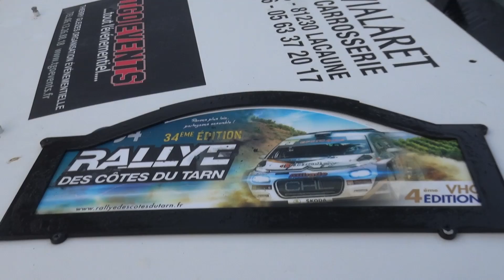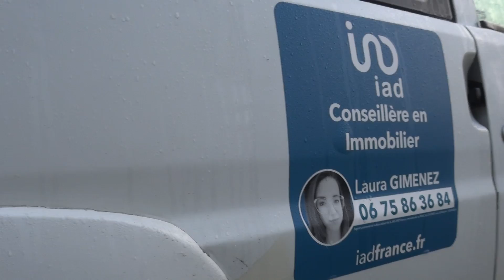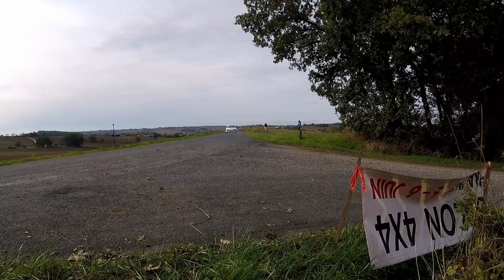Best of Estadieu/Hortala - Peugeot 106 N1 Rallye des Côtes du Tarn 2020